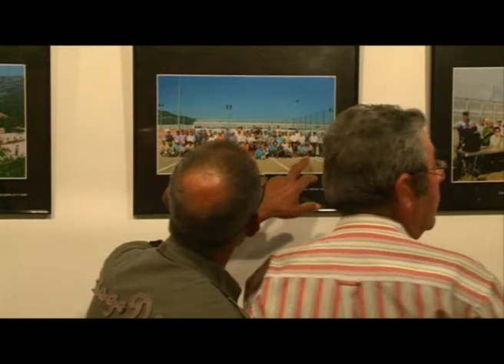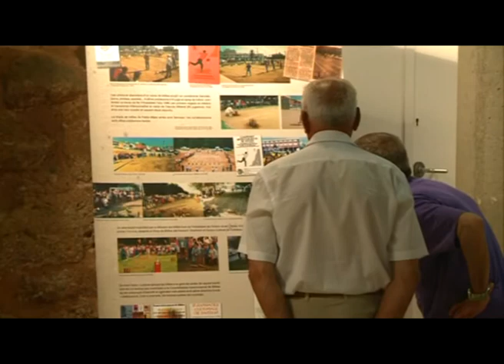EXPOSICIÓ 25 ANYS BITLLES.mpg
"Bitlles, bitllots i garrots" és el títol de l'exposició commemorativa dels 25 anys de la recuperació del joc de bitlles a l'Hospitalet de l'Infant. L'exposició va ser inaugurada dissabte a les 8 de la tarda a càrrec de l'alcalde del municipi, Alfons Garcia, la regidora de cultura Àngels Pérez i Teo Castillo president de l'entitat Foment Cultural que engloba l'equip de bitlles.